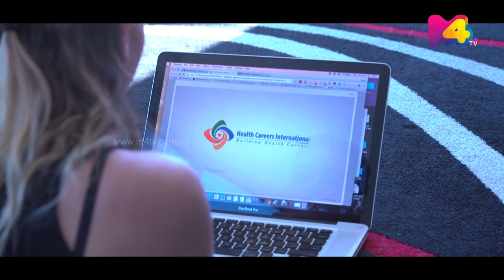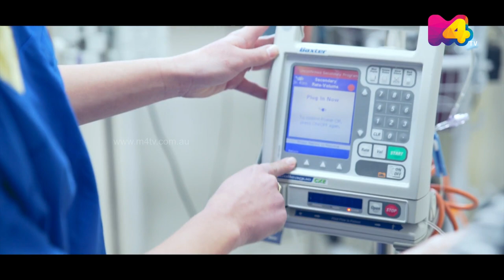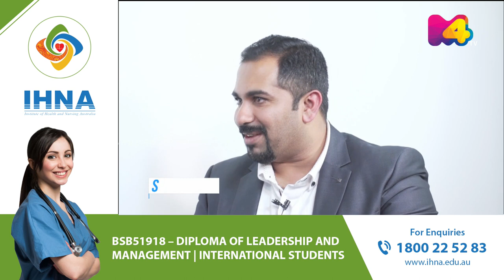Career Australia | M4TV | Sulal Mathai | Vinesh Balan | Part 2 | IHNA | IHM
Career Australia with  Sulal Mathai and Vinesh Balan.
They speaks about the Power of networking.
Why is it important?
Online vs offline networking.
What should your objective be while networking.
What kind of initiatives have done to enable networking.